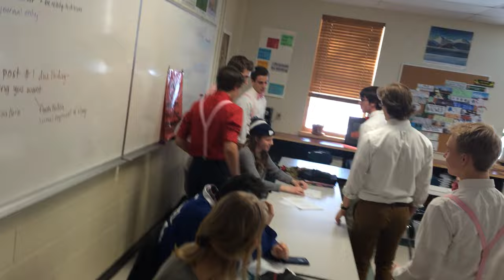Boys Serenade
Valentine's Day Serenades